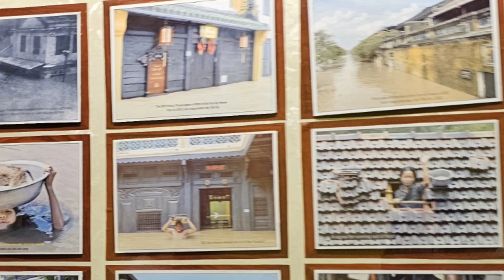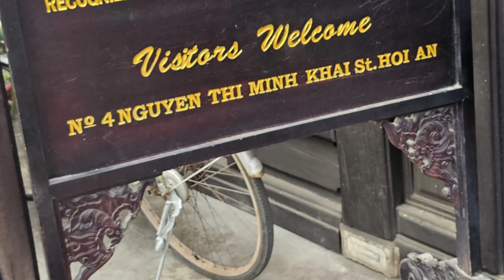베트남 호이안 구시가지 투어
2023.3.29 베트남